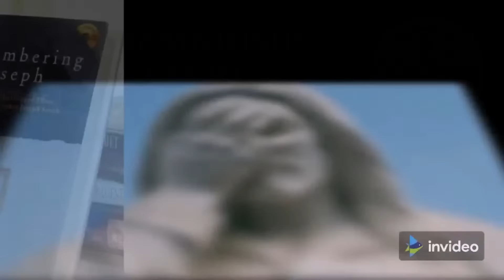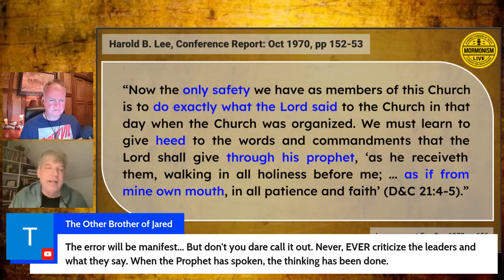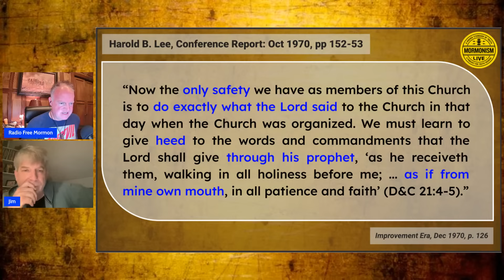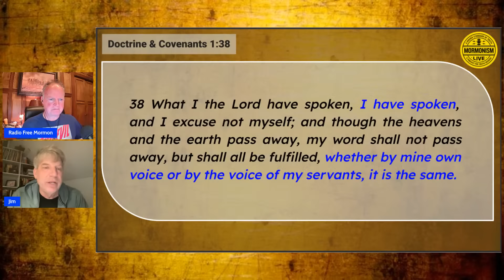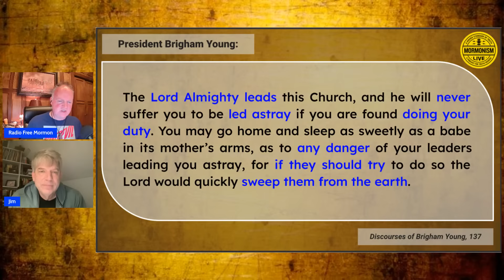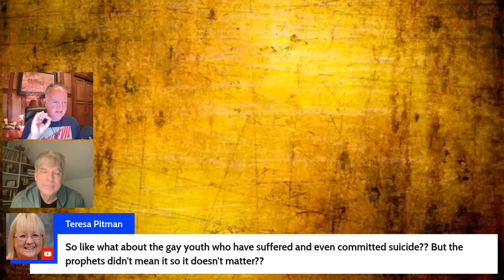The Greatest Problem in the LDS Church | Mormonism LIVE 102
Mormonism LIVE: 102: The Greatest Problem In The LDS Church

What is the greatest problem in the LDS Church?  That question is at the heart of this week's episode.  Jim Bennett is our guest this week on Mormonism LIVE, as we explore this question and some of the territory surrounding it.

Our Platforms:
🌐MormonDiscussions.org, MormonismLIVE.org